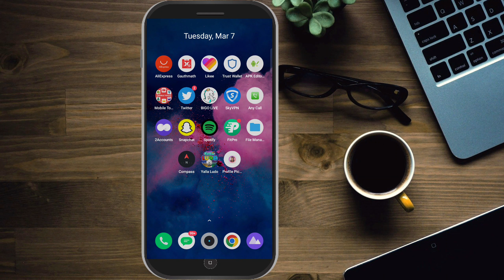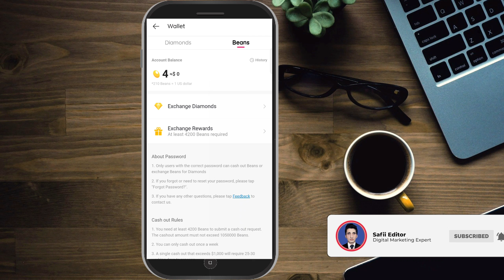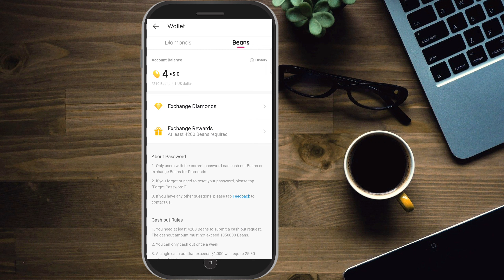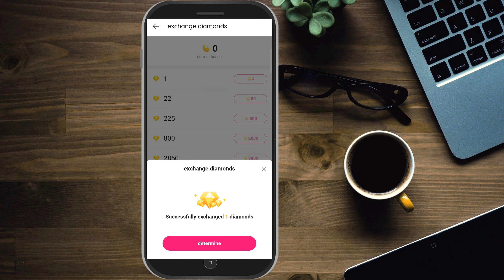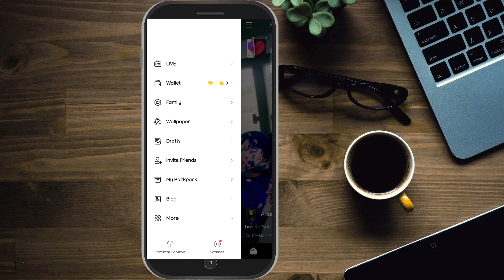How to exchange likee beans to diamond in 2023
Welcome to the safii Editor. This video about how to exchange likee beans to diamond in 2023.